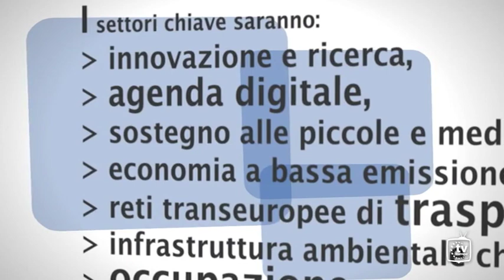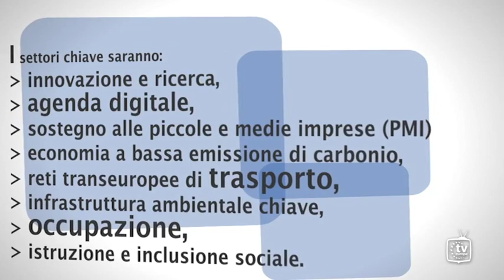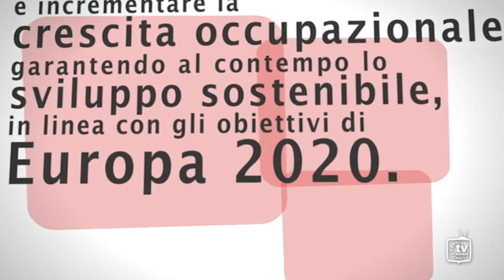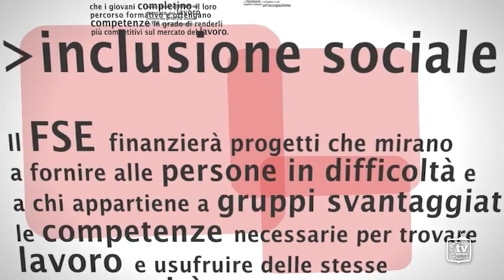Lezione sull'Europa - Programmazione europea FSE 2014-2020